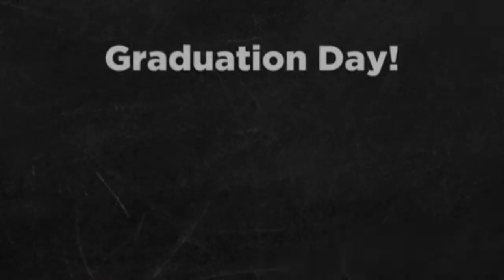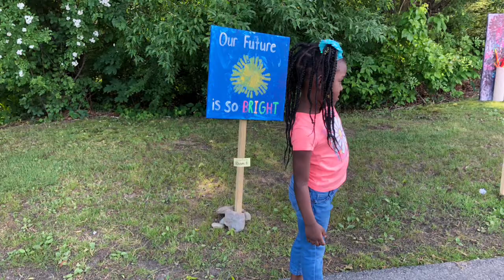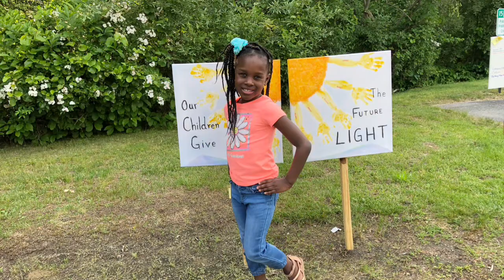Helsa’s Graduation Photoshoot | Surprise Graduation | Preschool Hybrid Learning Graduation Day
Helsa have worked so hard in school over the years. She started preschool at 1 and was placed in a toddler class. At her move up ceremony, she quickly realized it wasn’t a graduation. She saw her big sister graduated from pre-k and wanted the same celebration since. However, Covid it. She was now stuck in front of a chromebook as a preschooler. She is very social and as a result started to miss her friends and teachers. As graduation day approached, although she was now allowed to go to school for socialization and play day, it became certain she wouldn’t have a normal graduation day. This was a big disappointment for a little soon to be kindergartener. Hence, her dad organized a photo shoot and her teachers came to surprised with her diploma and kindergarten supplies. She was so emotional she almost cried happy tears!